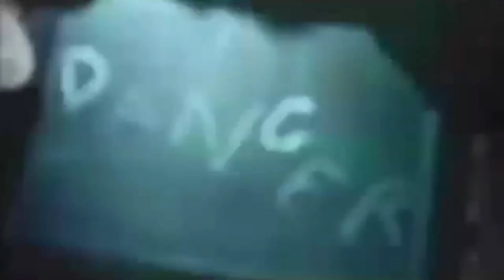Tales From the Crypt (1972) Review